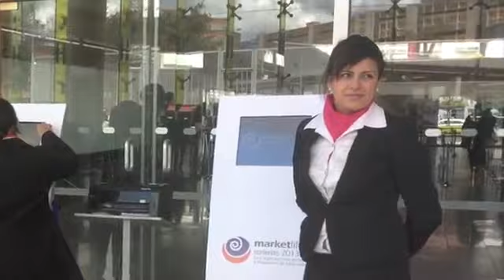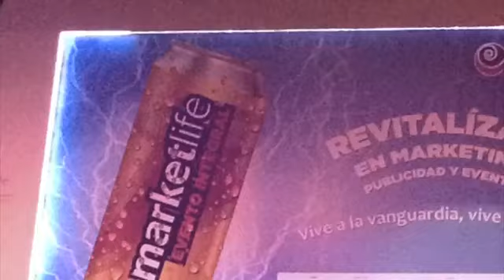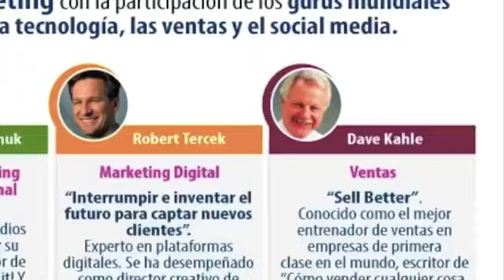Marketlife: Foro Internacional de Marketing y Plataforma de Networking.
Los mejores momentos del Foro Internacional de Marketing y Plataforma de Networking.

El Foro Internacional contó con la presencia de la más selecta nómina de conferencistas. Entre los principales estuvieron Joan Laporta, gestor del posicionamiento del Fútbol Club Barcelona como una de las marcas más importantes del mundo, Robert Tercek, quien se ha desempeñado como Director Creativo en MTV y Vice Presidente Senior de "Digital Media" en SONY, Gary Vaynerchuk, reconocido en los medios sociales digitales por su historia personal de éxito y ser experto en promoción de marca, y Dave Kahle conocido como el mejor entrenador de ventas en empresas de primera clase en el mundo, quien ha escrito 9 exitosos libros, entre ellos "Cómo vender cual cosa a cualquier persona en cualquier momento".